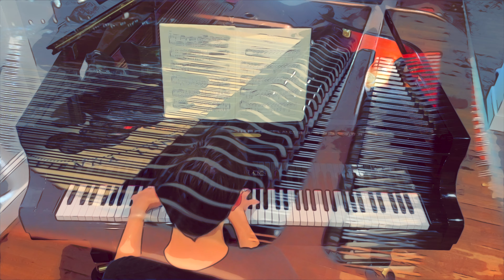"Moonlight Sonata (1st Movement)" by Beethoven (played by Mason Mirabile)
Moonlight Sonata (1st Movement) by Beethoven played by Mason Mirabile, age 13, on 6/15/2024